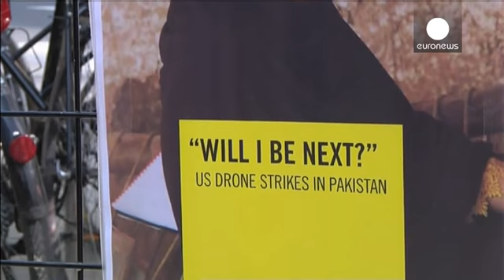Брюссель встречает Обаму протестом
В красных костюмах перфомансом на одной из брюссельских площадей встречают правозащитники из Amnesty International приезд в столицу единой Европы президента Барака Обамы. На среду в Брюсселе намечен саммит ЕС-США. Ну а яркие наряды - это напоминание об узниках американской тюрьмы Гуантанамо, которые содержались там в таких вот робах.

Внесудебными арестами заключенных претензии правозащитников к Америке не ограничиваются.

Филипп Хенсманс, директор представительства Amnesty International в Бел...